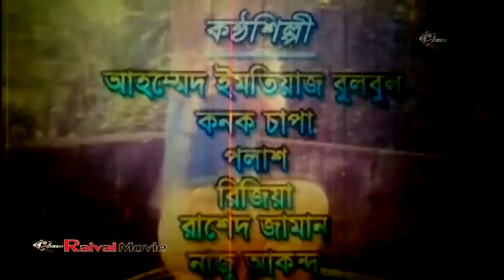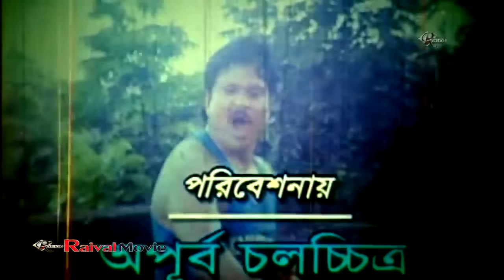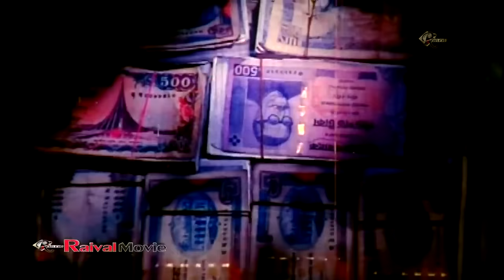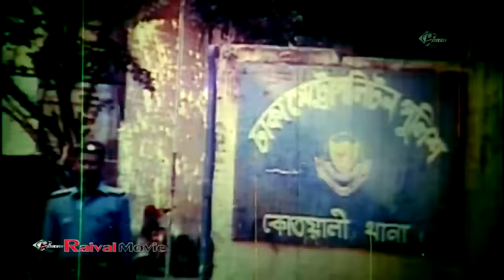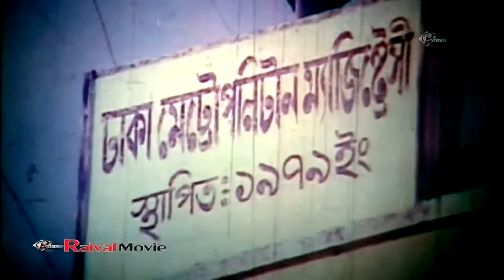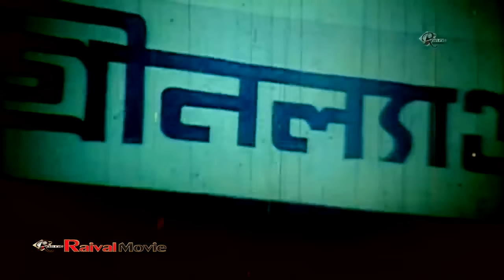Lady Action Cinema I Dairect Action I ডাইরেক্ট এ্যাকশন I Illias Kanchon I Munmun I Bengali New Film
Video titel : Lady Action Cinema I Dairect Action I ডাইরেক্ট এ্যাকশন I Illias Kanchon I Munmun I Bengali New Film
Raival Drama brings to you New Bangla Natok“Dairect Action” starring  & many more. Hope you enjoy all of our content collection.

Raival Drama an exclusive Bangla Natok/ Bengali Drama/ Telefilm YouTube channel. You can find Romantic, Comedy, Family Natok here in HD Quality and these videos are copyrighted assets of Raival Drama™. Raival_Drama family, working hard to ensure exclusive quality video production.

*** ANTI-PIRACY WARNING ***
This content is Copyright to Raival Drama. Legal action will be taken against those who violate the copyright of the following material presented!